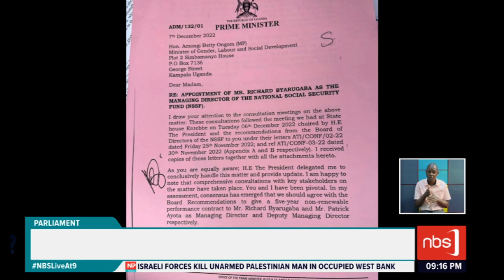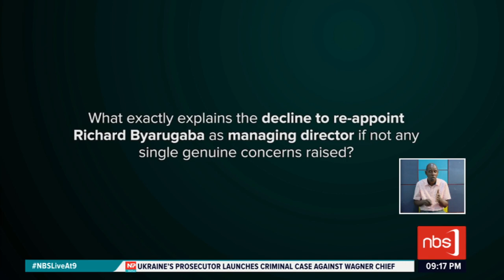POLITICS IN BYARUGABA APPOINTMENT - 4TH FEB 2023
NBS Live at 9